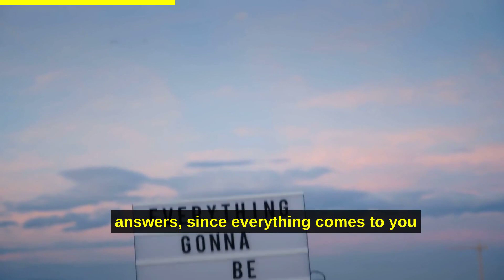Pisces Horoscope - 19 February 2023